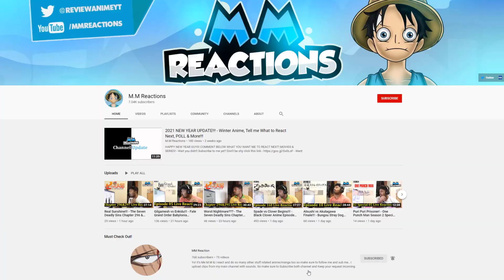Desperate!!! - The Seven Deadly Sins Dragon's Judgement Episode 19 Reaction (4x19)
Overall a nice episode, Nice ot see Zel winning against the DK, and Final stance against the DK seem really good.

00:00 - intro
00:53 - 19 Reaction
23:06 - Afterthoughts

nanatsu no taizai reaction,
nanatsu no taizai season 4 episode 19 reaction,
nanatsu no taizai 4x19 reaction,
the seven deadly sins 4x19 reaction,
the seven deadly sins reaction,
the seven deadly sins live reaction,
the seven deadly sins season 4 episode 19 reaction,